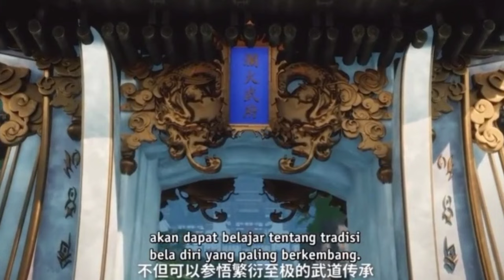BARU MASUK ACADEMY SU BEITIAN LANGSUNG OVER POWER‼️ ALUR CERITA ALCEMY SUPREME EPISODE 9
Alur cerita donghua terbaru dan terpopuler hanya di lengkob movie dan lengkob movie 2 silahkan bantu like comen dan subrek guys